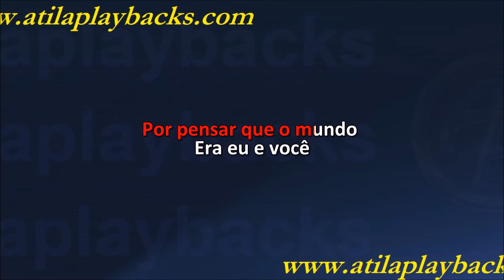Banda San Marino A Dama E O Vagabundo